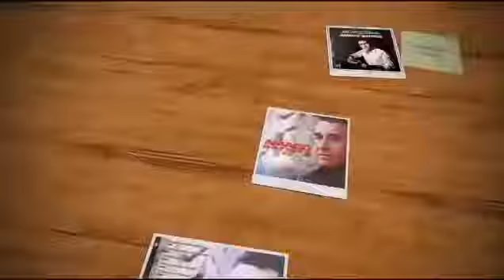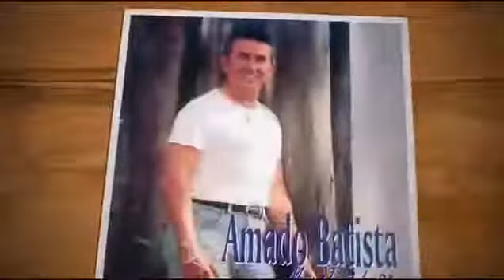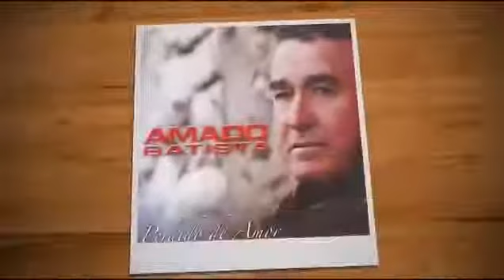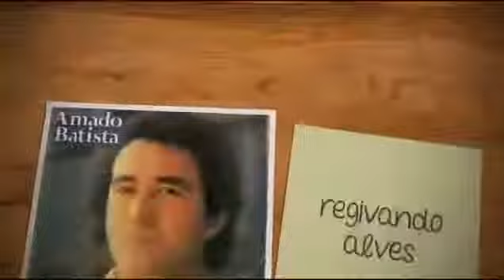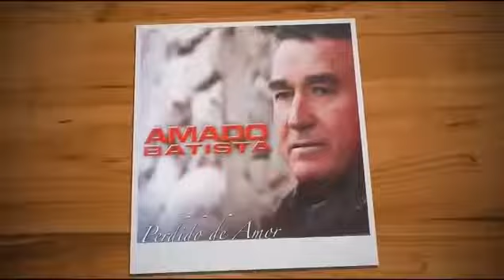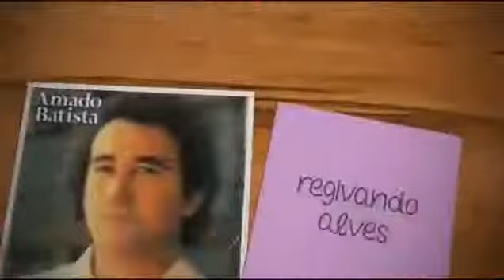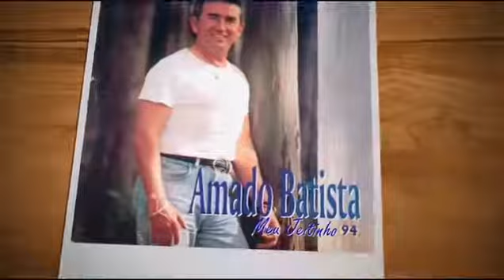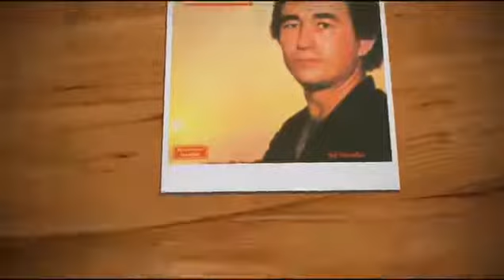Melhor Música Coleção 2020- A.m.a.d.o b.a.t.i.s.t.a-live ao vivo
UCcfM1YXHWYCnRqNU5yFoT6g?app=desktop